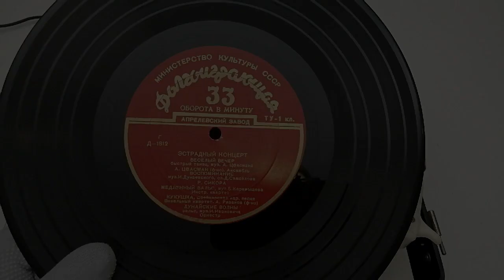УПМ-1 универсальный малогабаритный проигрыватель, СССР, 1954 год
"УПМ-1" - универсальный малогабаритный проигрыватель (грамофонная приставка к радиоприемнику)

Универсальный проигрыватель малогабаритный "УПМ-1" выпускался в СССР с 1954 года. Предназначен для прослушивания пластинок на скорости 33 и 78 оборотов в минуту. Снабжен асинхронным двигателем и роликовым приводом диска. Поворотный пьезоэлектрический звукосниматель "УЗ-2". Полоса воспроизводимых звуковых частот составляет 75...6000 Гц.

После реставрации проигрыватель отправился обратно "на чердак".

В презентации звучат следующие грампластинки

РУЧЕЕК муз. Б. Тихонова, исп. Б. Тихонов (аккордеон), А. Кузнецов и В. Рысков (гитары), И. Прохоров (контрабас)

Приношу извинения за косноязычность.

Сеня Туруханский